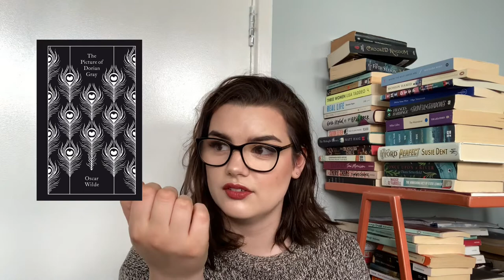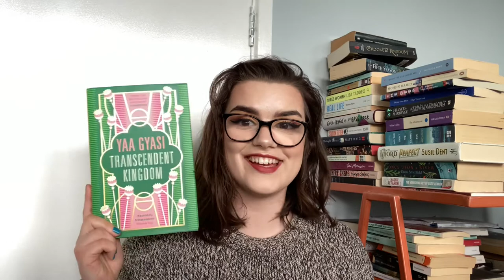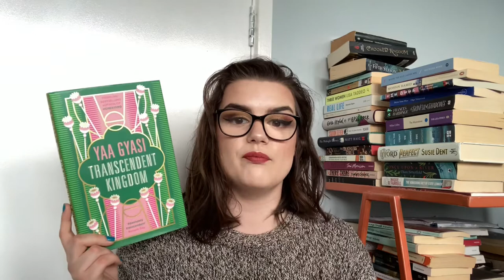Books that would make great musicals! [CC]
I love books, I love musicals - so here's a collection of books that I love and think would make great musicals, and what kind of show they could be!

Musicals mentioned:
Come From Away
The Last Five Years
Les Miserables
Sweeney Todd
Jekyll & Hyde
The Woman in White
Dracula
Ragtime
The Grinning Man
Dear Evan Hansen
Be More Chill
Heathers
Fun Home
The Band's Visit